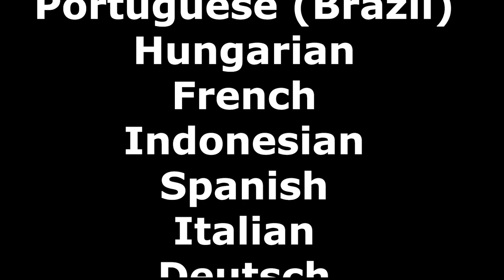Rebecca says OH DAVID MY MAN in 12 different languages | Cyberpunk: Edgerunners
Oh, David!